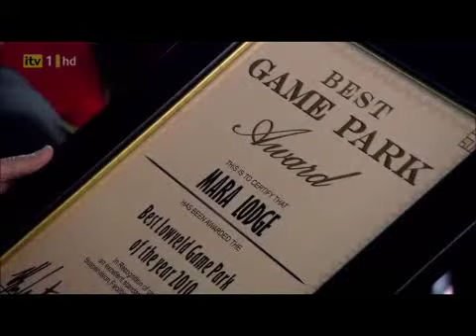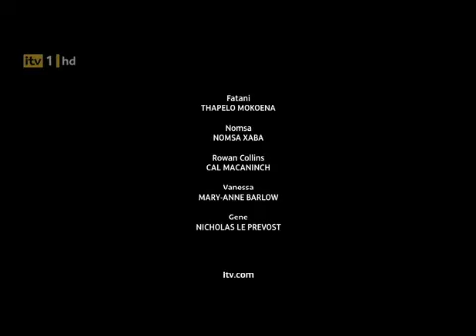Wild At Heart Series 5 Episode 1 Part 4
Info:
Danny (Stephen Tompkinson) and Alice's (Dawn Steele) project to re-habilitate a group of circus elephants has been a huge success but now they have too many elephants at Leopard's Den and urgently need to move the circus herd to the National Park. There's only one hitch -- they need to go through Mara land which means talking to Vanessa (Mary-Anne Barlow) and Rowan (Cal Macaninch).

As the two reserves are still on bad terms, Danny and Alice are surprised when Rowan helpfully agrees but he has an ulterior motive -- both reserves are shortlisted for a prize and Rowan wants Leopard's Den distracted when the judges arrive. It's a sad day for the family, particularly Alice's young daughter Charlotte (Megan Martell), when their elephant family chooses to leave with the circus herd. However the judges are really impressed with what they see of Leopard's Den.

Caroline (Hayley Mills) and Du Plessis (Deon Stewardson) are finally getting married, but when Caroline's old friend Gene (Nicholas Le Provost) arrives, it's clear he's up to no good. He encourages Du Plessis to spend time away from Caroline in an attempt to come between them. His plan nearly works when Du Plessis is dumped in the bush on his stag night and wakes up to discover he's lost, late for his wedding and has no way to get home.

Meanwhile Rowan has hired a hot air balloon to wow the judges but when Du Plessis stumbles across it, he realises this could be the only way to get to his wedding on time -- even if it means forfeiting the competition. Back home Caroline is beginning to worry that Gene is right and Du Plessis has jilted her. Will she wait around to find out...

Created and written by by Ashley Pharoah
Produced by Nick Goding
Series producer Serena Bowman
Directed by Nick Lagughland,David Richards,Roger Gartland,Paul Harrison

Cast:
Stephen Tompkinson - Danny Trevanion
Dawn Steele - Alice Collins
Deon Stewardson - Anders Du Plessis
Hayley Mills - Caroline Du Plessis
Cal MacAninch - Rowan Collins
Nomsa Xaba - Nomsa Nguni
Megan Martell- Charlotte Collins
Abigail Kubeka- Cebile Fatani
Mary-Anne Barlow - Vanessa